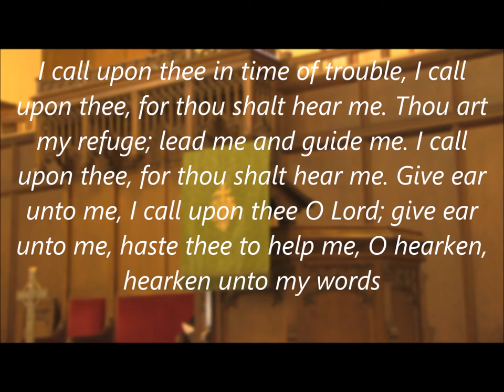O Hold Thou Me Up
Composed by Benedetto Marcello. Performed on August 28, 2016, at Westminster Presbyterian Church, Lynchburg, Virginia, USA.